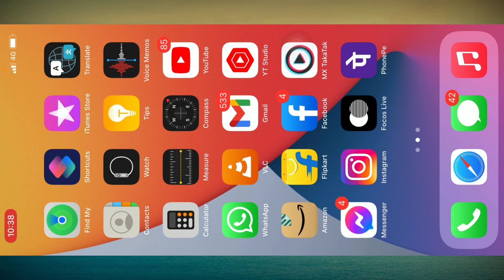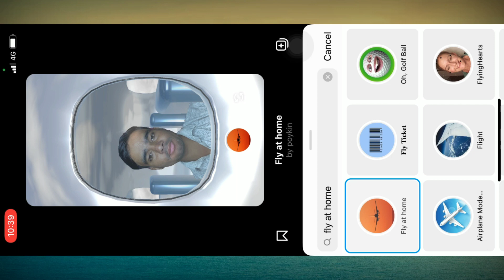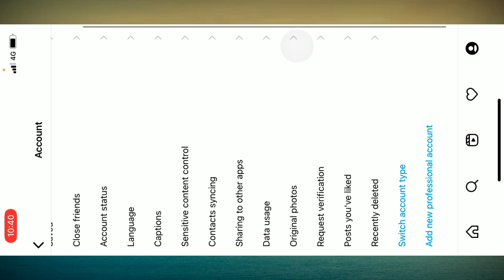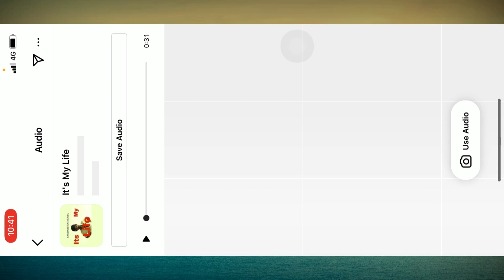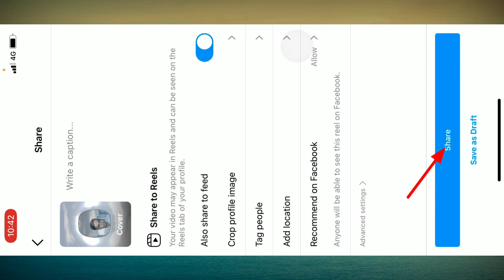Reels New Trend | Reels Viral Effect Fly At Home Video Editing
✍️ Welcome back to another video .Dosto aaj ke video me aap sabhi ko sikhane wala hu ki reels viral fly at home wai video kaise banaye